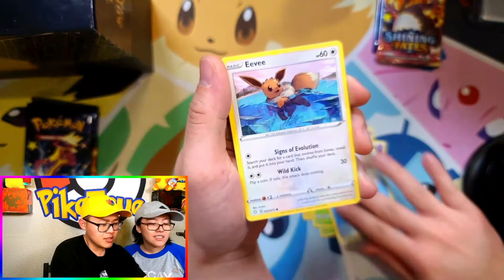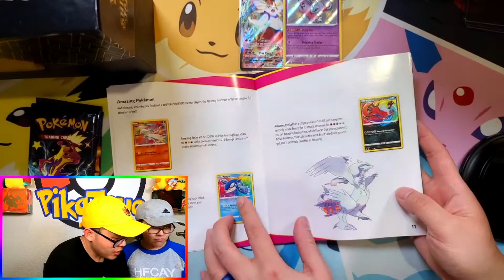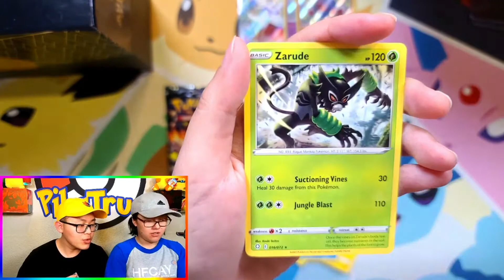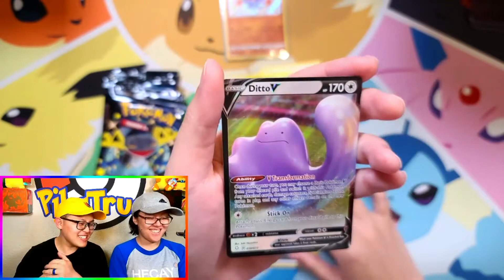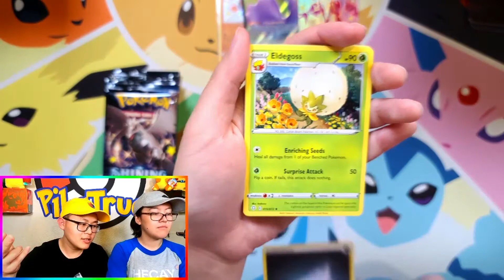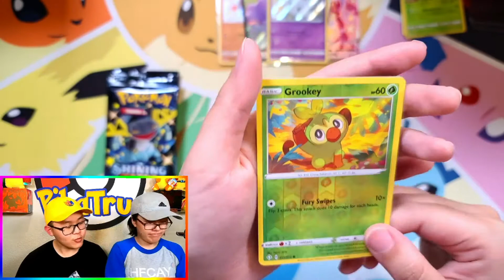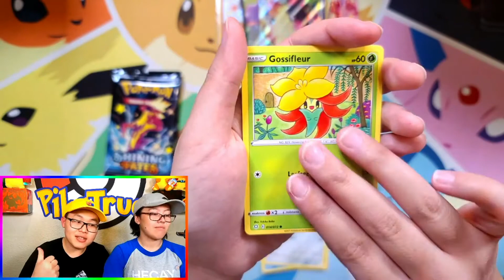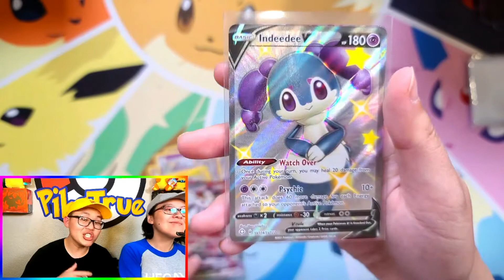SHINING FATES! 9 HITS OUT OF 16 PACKS!!!!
Hey PikaTrue Crew! Welcome back to the PikaTrue Hideout! Today we are opening more SHINING FATES! But this time it is Mrs. PikaTrue's turn to open up an ETB. Come join us as we dive into this ETB together!
Quick shout out to Mechue for keeping us updated with the Shining Fates availability!
Dont forget to support your local game stores!

v=IIrCDAV3EgI&list=PLzkuLC6Yvumv_Rd5apfPRWEcjf9b1JRnq&index=27

About us: Mr. and Mrs. PikaTrue are Pokemon fans. We love to share and watch videos of Pokemon pack openings, so much so that we wanted to be a part of this amazing Pokemon community too! We pull cards on this channel and we want to share our blessings with others. So do join us on this journey as we'd love to have you with us as we pull CRAZY cards and NOT SO CRAZY cards, and have all the fun doing it. Remember to stay safe, stay full love. God bless.